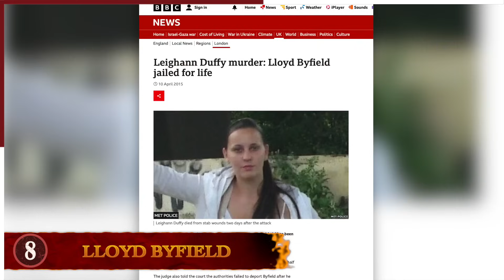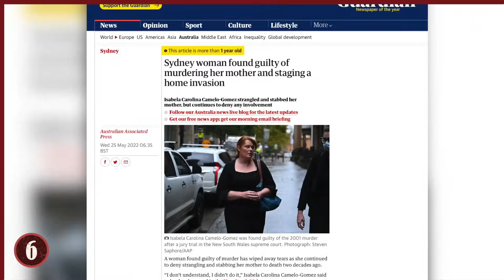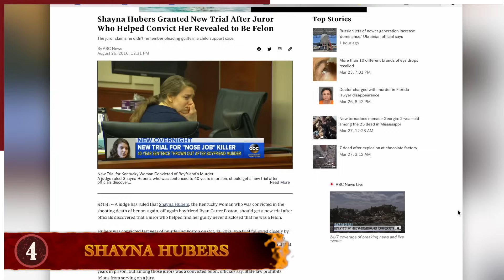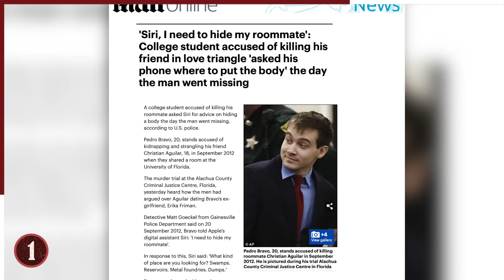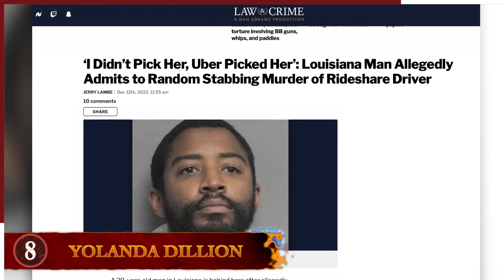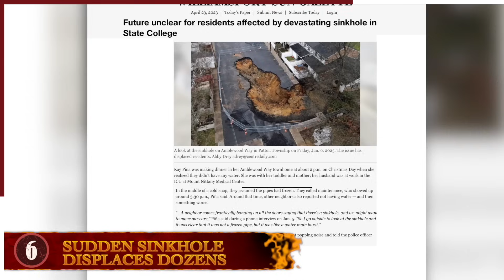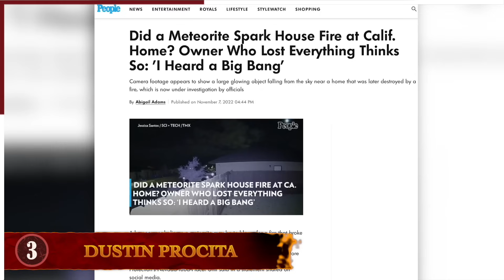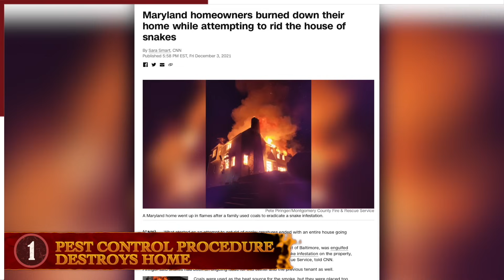8 Times Fatal Attraction Went Terribly Wrong